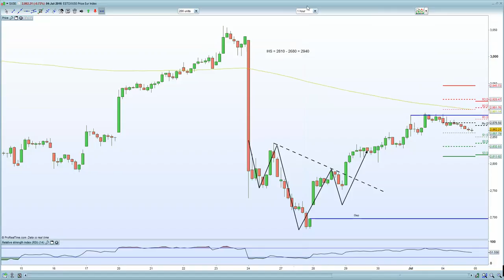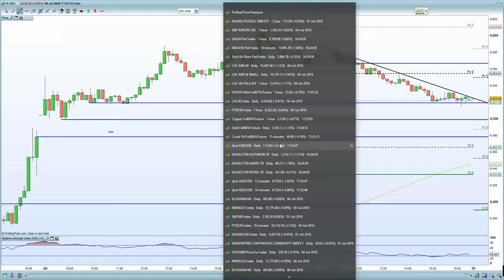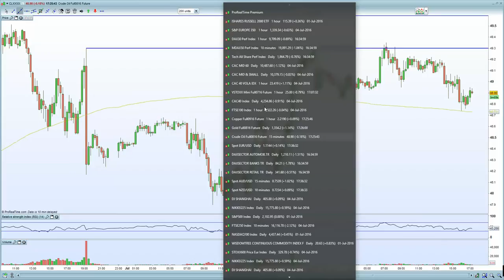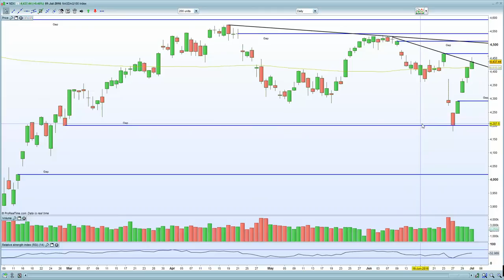FTSE 100 registers a doji reversal candle as Italian banks skid. DAX, CAC remains weak